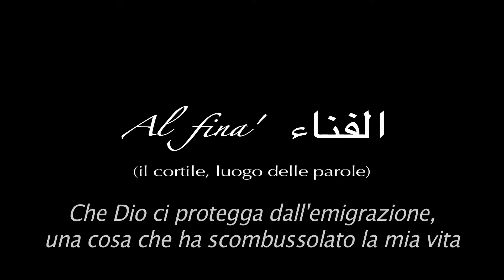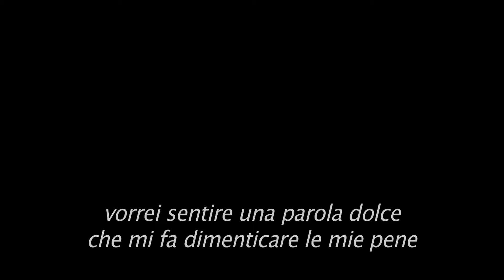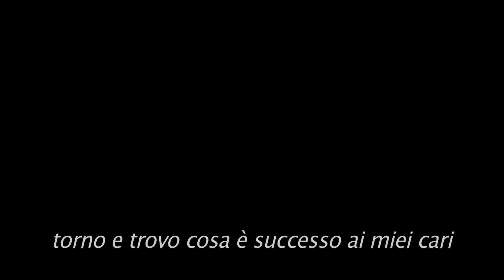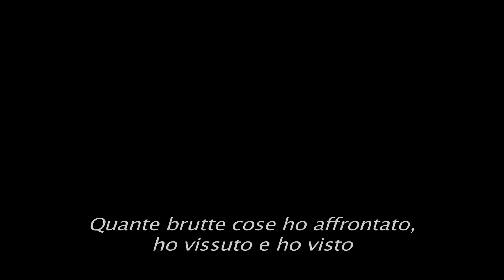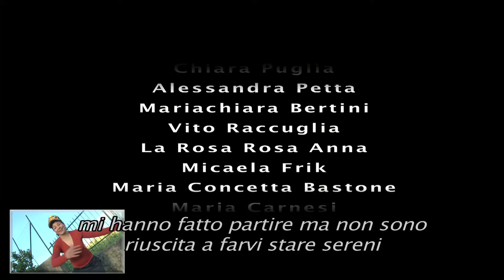"Al finà - Il cortile, luogo delle parole"